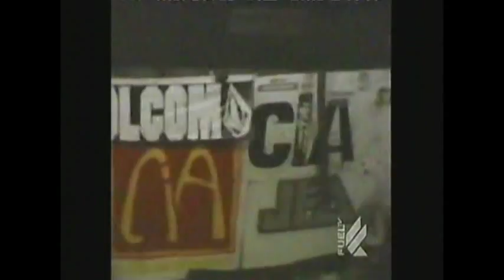SKATOPIA on The Captain & Casey Show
SKATOPIA on The Captain & Casey Show Fuel TV. Jeff Grosso Tells a story about Brewce Martin painting himself naked in a bush.